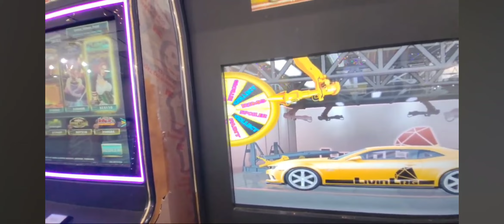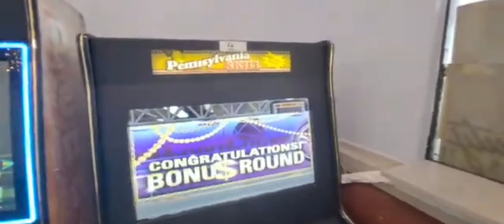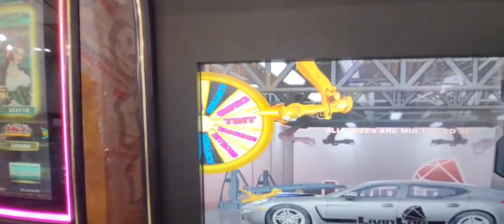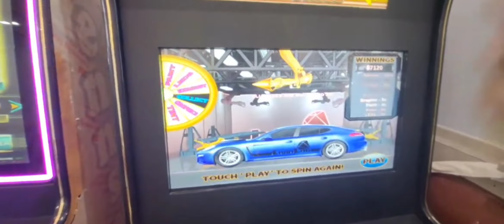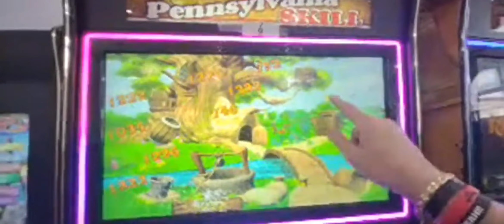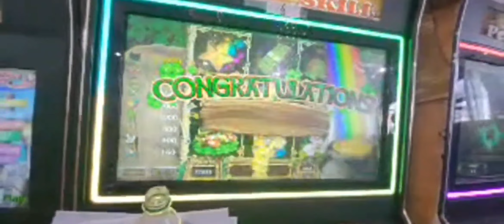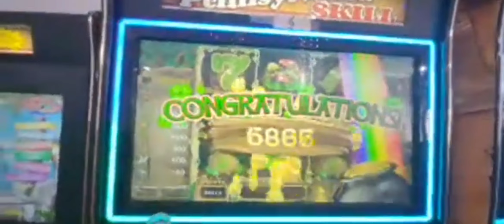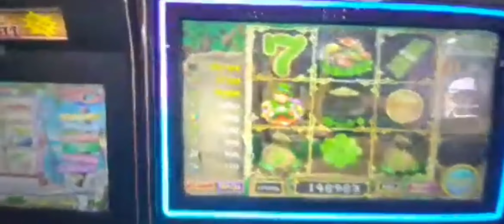Pa. SKILLS ***HUGE MONEY 💰 JACKPOT*** Exciting BLAST From The Past 2023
Super Sweet & Huge SHAMROCK SHANANAGANS Money Bags! plus Awesome 3x Bonus on L.L.!!